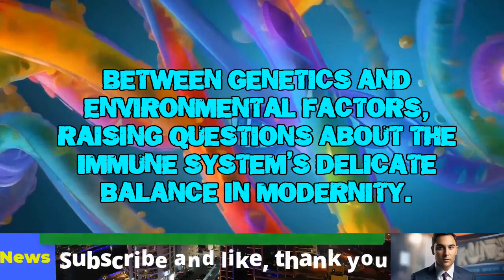🔥 ⇨ Hidden Enigma in your DNA (MS): The Genetic Revelation about Multiple Sclerosis!